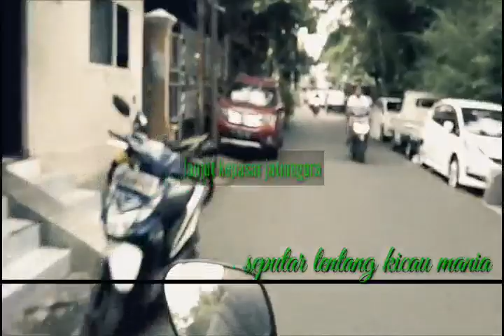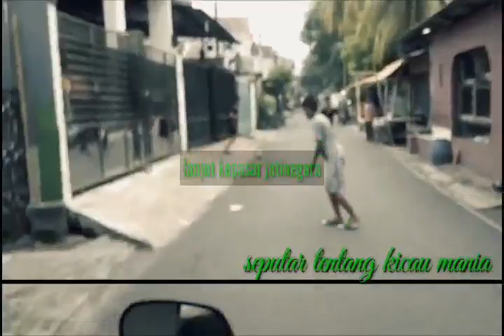NGEBOLANG DI PASAR BURUNG PRAMUKA DAN PASAR BURUNG JATINEGARA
Terima kasih sudah mampir di chanel kami,
Semoga bermanfaat,
Jangan lupa untuk menonton video" yg lainya, link ada dibawah ya, sahabat seputar tentang kicau mania (STKM)

-. Cara melatih mental cucak ijo #1